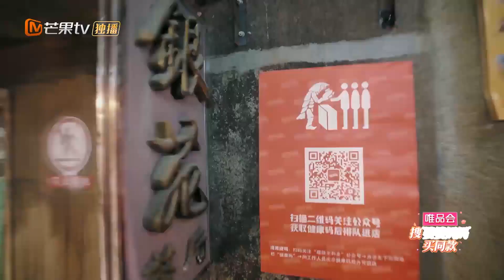Annie, together with Qin, took mother to visit Changsha Food Street.《婆婆和妈妈》 My Dearest Ladies S2 EP2